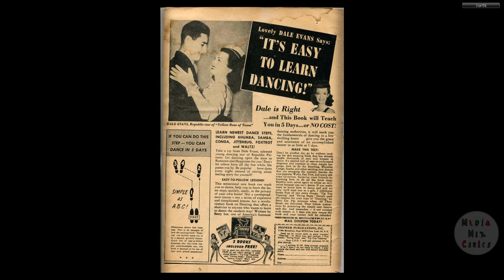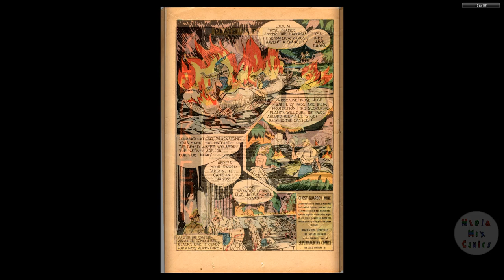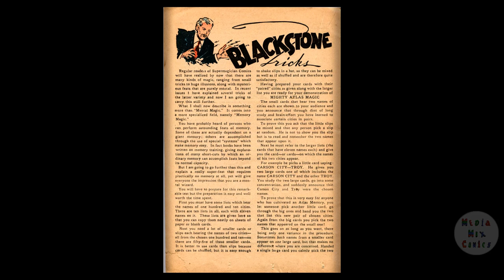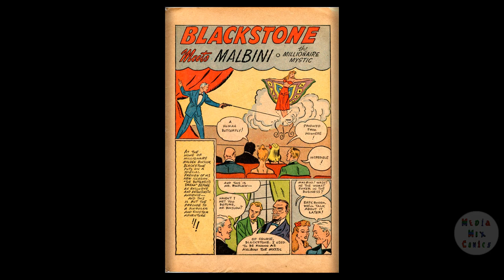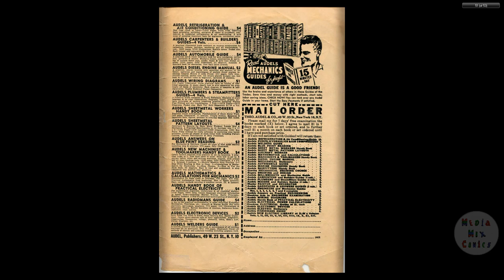Super Magician V03 #10